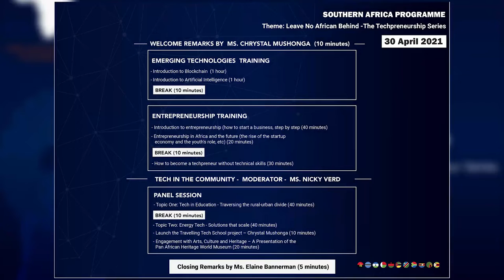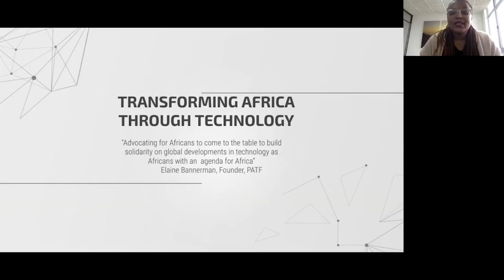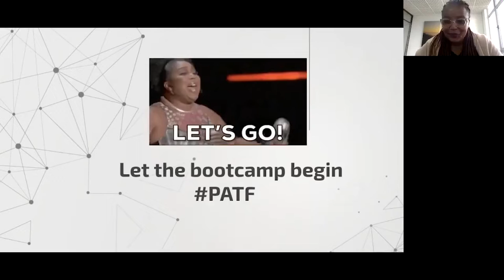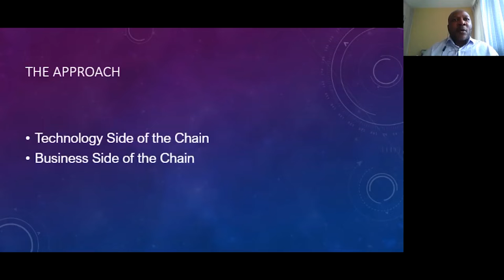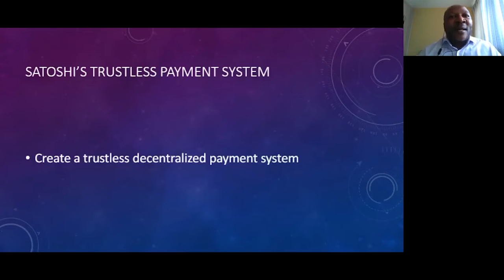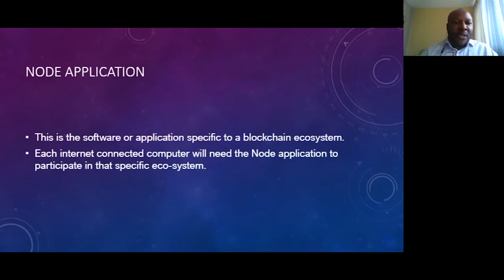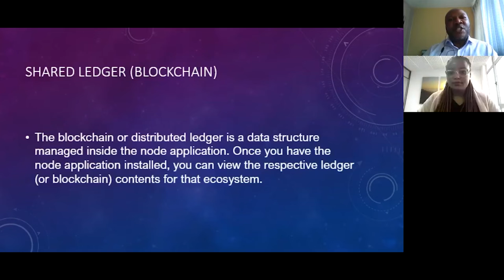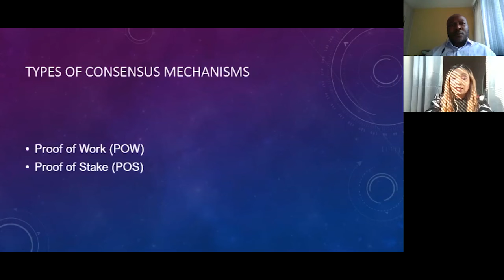All About Blockchain Technology by Larry Mwansa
Pan-African Tech Foundation
PATF,  Southern Africa Bootcamp on 30th April 2021

-- Contents--
0:00 - PATF Intro
0:10 - Introduction of Presenters and Meeting Agenda
5:26 - Who are we as Pan-Africa Tech Foundation? mission and vision of PATF
14:22 - Blockchain Technology by Larry Mwansa
50:05 - Elaine Bannerman on Blockchain and further thoughts on blockchain

Related Contents